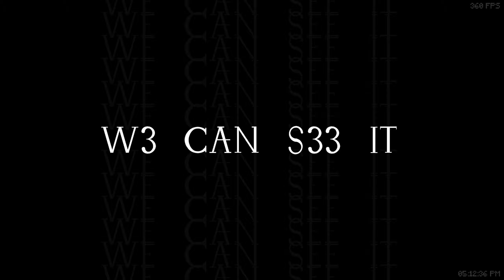Mystery Gauntlet "Completed" (All coins) | Geometry Dash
ESP: Todos los niveles del "Mystery Gauntlet" completados

ENG: All levels of "Mystery Gauntlet" completed

 - LEVELS -
0:00 Under
2:04 3rd 3y3
3:53 Empty Space
5:39 Self Reflect
7:03 Control